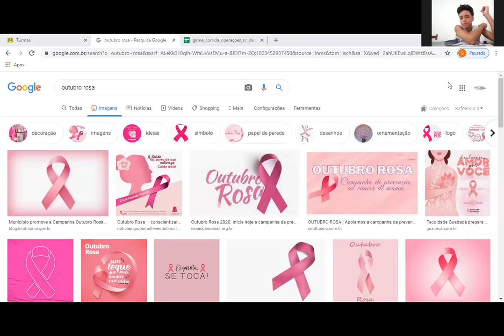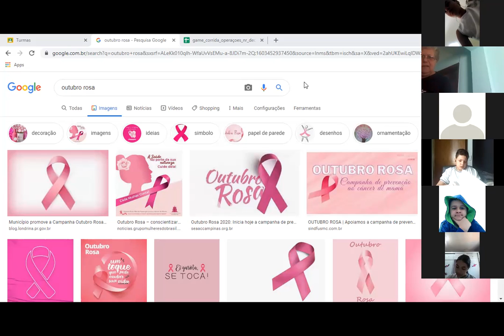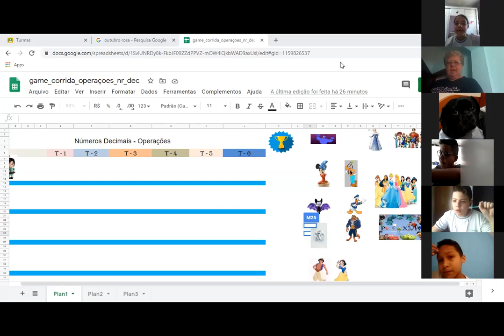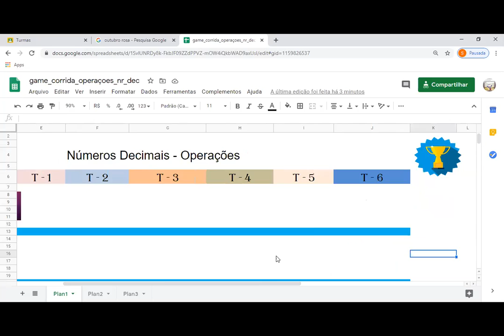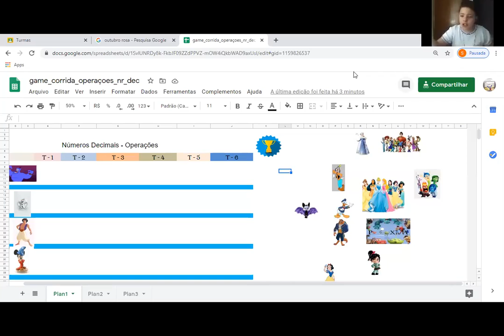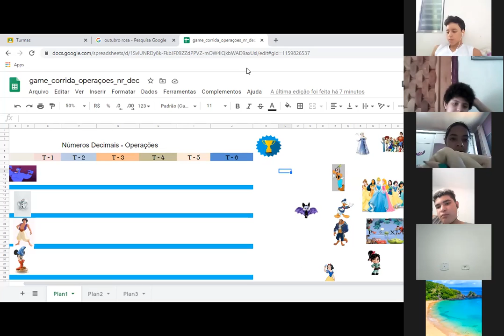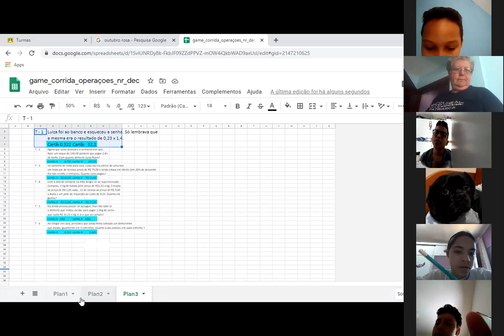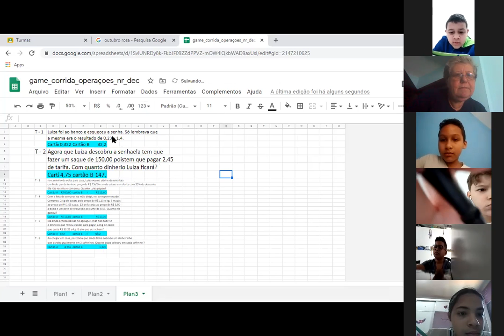23-10-2020 - 6 ANO - PARTE 1 - MATEMÁTICA - PROFª FÁTIMA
GAME  - OPERAÇÕES COM NRS. DECIMAIS